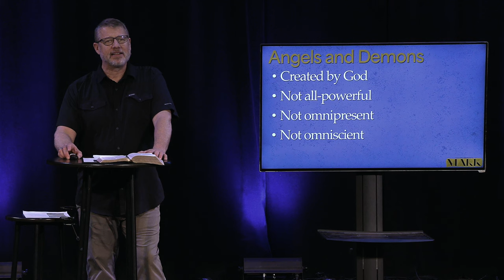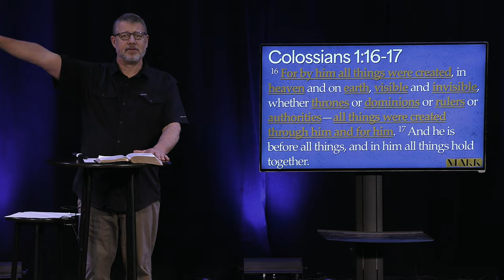All Authority | Mark